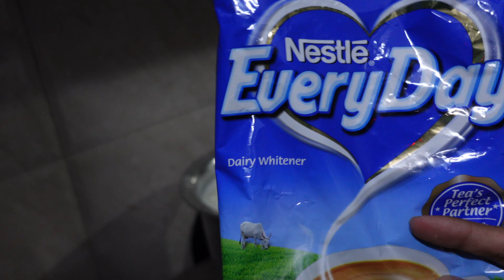EID MUBARAK | 2023 | Vlog with Family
And that's how we celebrated Eid Ul Fitr with family.

Sony ZV 1 Vlogging Camera

Boya M1 Microphone

Boya MM1 Shotgun Microphone

ULANZI VL49 2000mAh LED Video Light

ULANZI ST-07 Adjustable Smartphone Holder

ULANZI MT-17 Phone Tripod

OnePlus 10T 5G